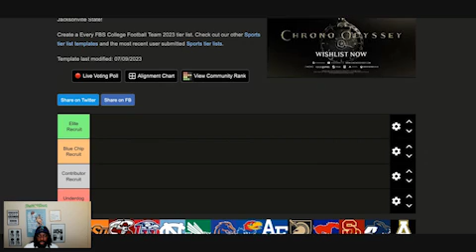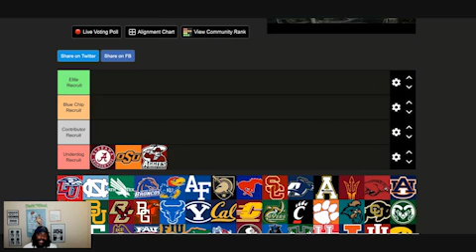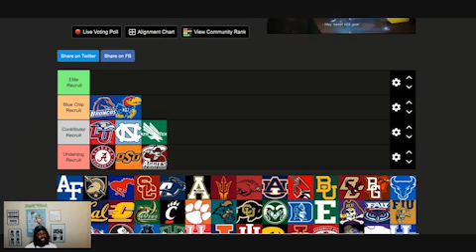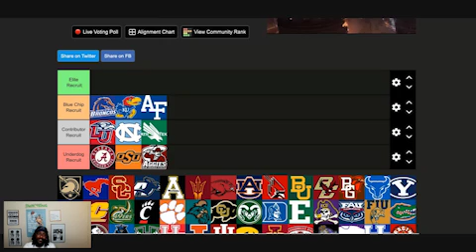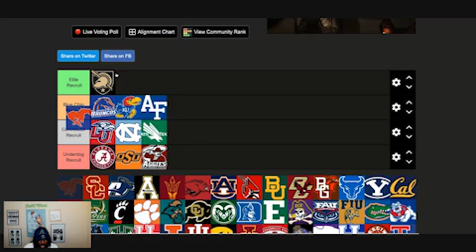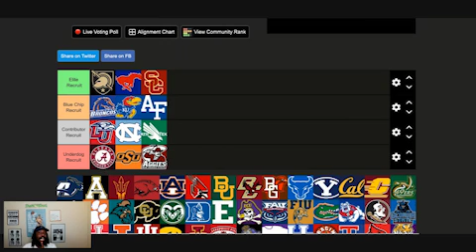The Best School for Your Running Back in Road to Glory